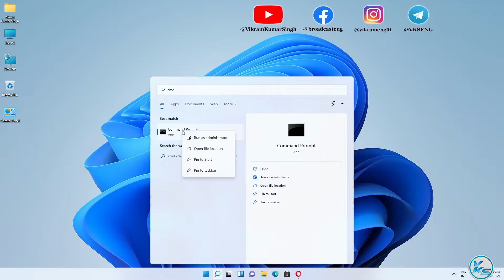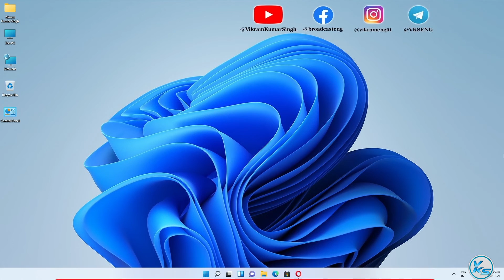✅ Flush DNS Cache On Your Computer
In This Tutorial, I will be Showing You ✅ Flush DNS Cache On Your Computer | computer me flush dns cache kaise kare | अपने कंप्यूटर पर फ्लश डीएनएस कैश
🔗LINK'S MENTIONED🔗

Command Used:
ipconfig /flushdns